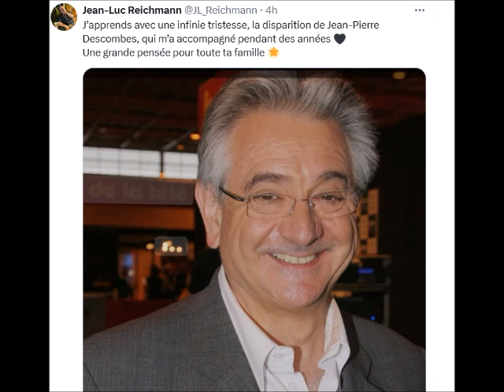Jean Luc Reichmann pleure la mort de Jean Pierre Descombes